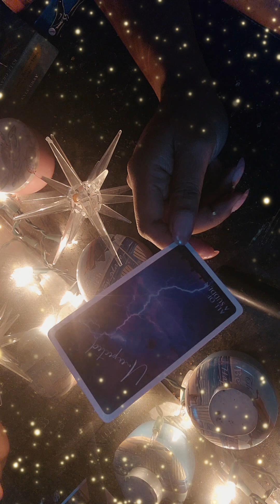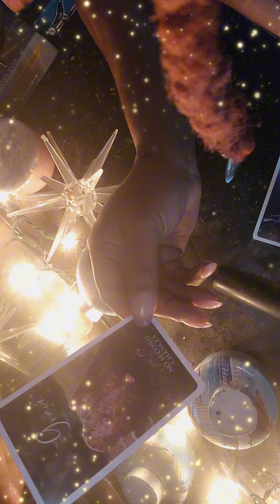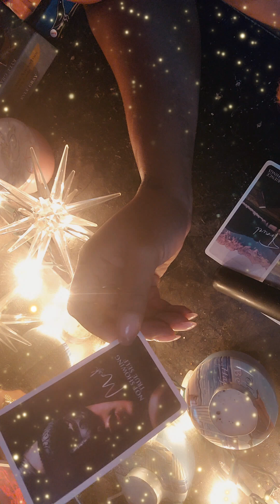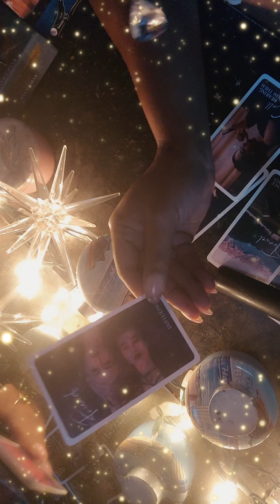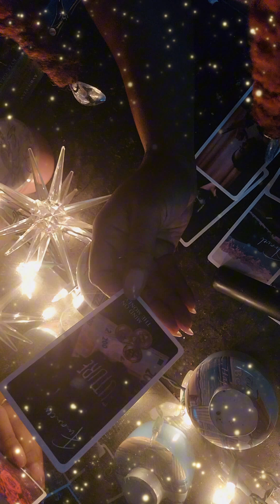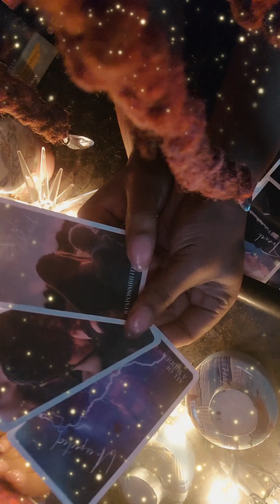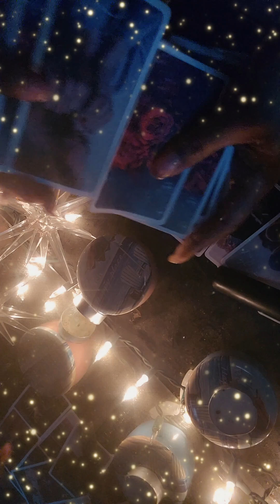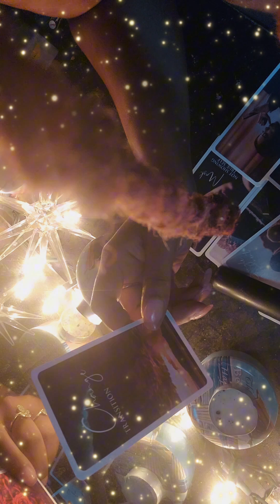YOU🫵🏽CAN HAVE IT ALL! EVEN THROUGH THE DOWN FALLS!